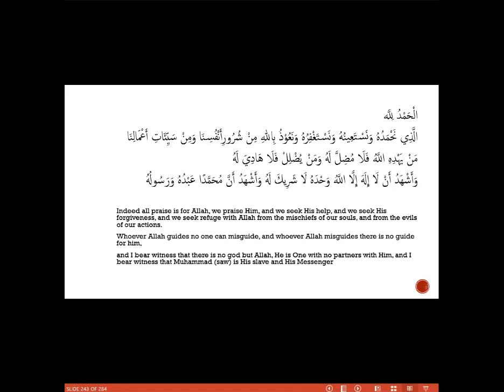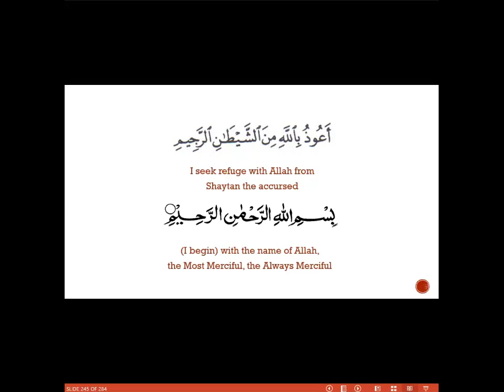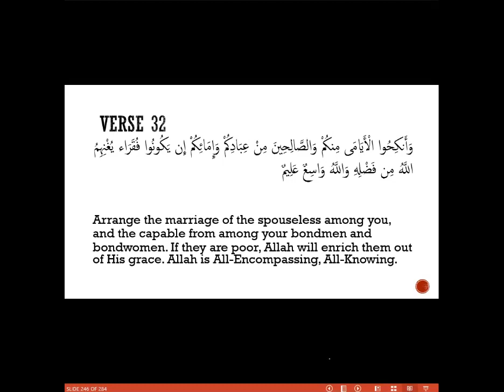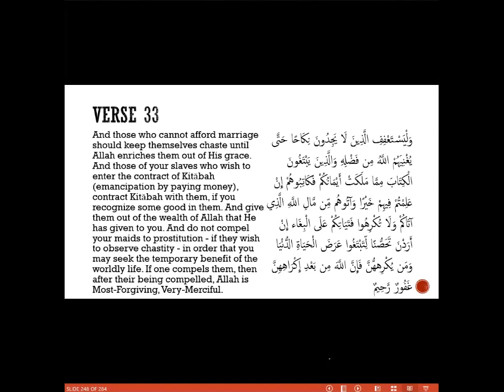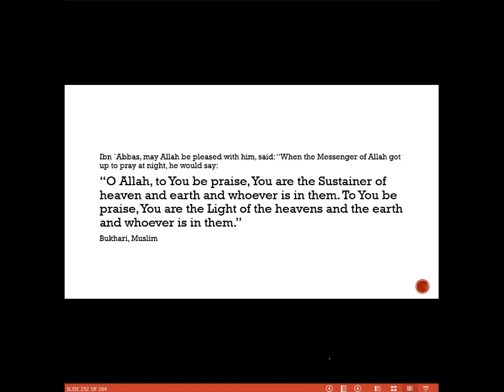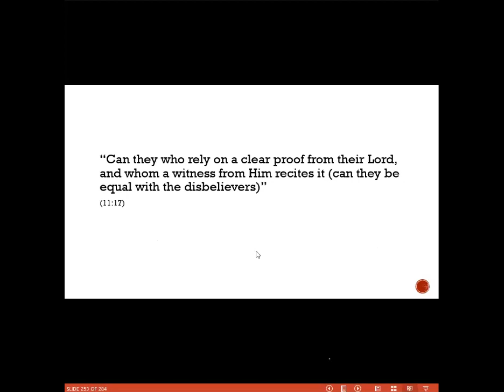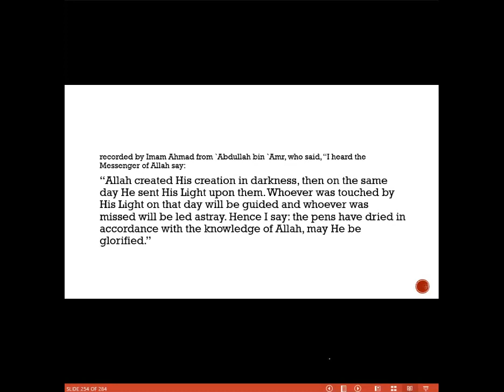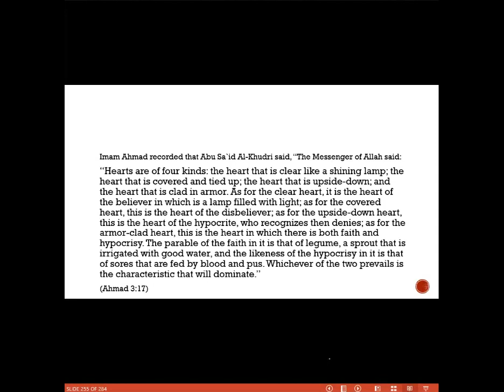Surah An Nur 07 - Verse 32 - 35